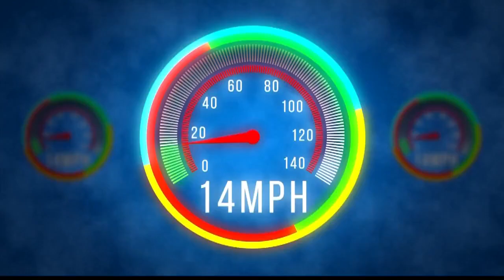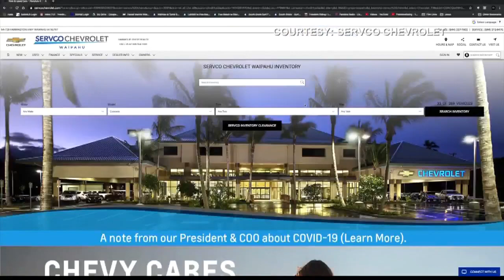Behind The Wheel: Servco Chevy